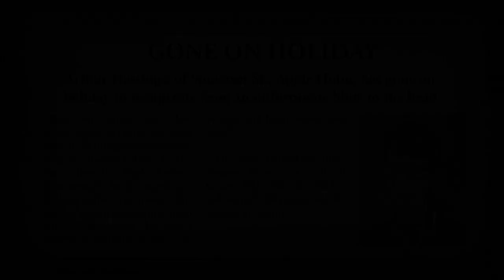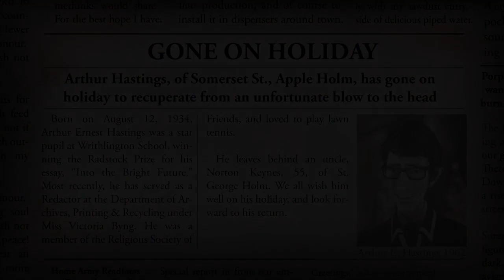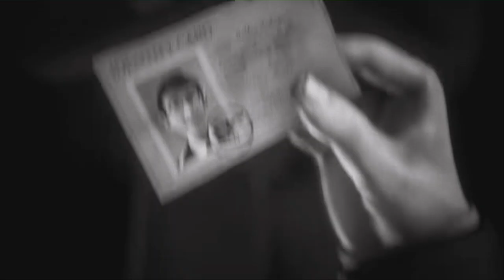We Happy Few